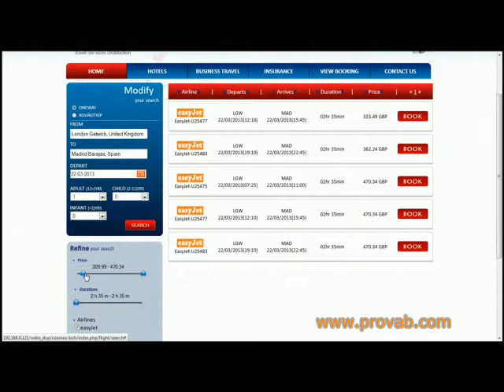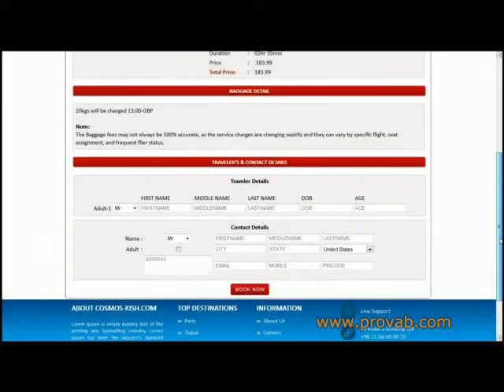GDS System, Global Distribution Systems - Amadeus, Galileo, Sabre GDS Integration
What is GDS System, Global Distributiion Systems?

A global distribution system alias GDS system is one of the most fundamental form of global airline reservation system and its is the interconnectivity between individual airline reservation system and online travel management companies & booking agents. A global distribution system holds no inventory or block that but it connects to individual central reservation system of each airlines, which is also called as ARS â€" Airline Reservation System. The GDS system has links to all major airline CRS.

When any online booking system requests a search, then this system connects to individual ARS through the GDS system and completes the request and book the seat. Thus the global distribution system allows the global users and travel management companies to book flight tickets and other services in all the major global airlines.

When a user books one or multiple airlines to complete the trip then a copy of PNR along with his complete travel itinerary is stored in the GDS system, which is called the GDS system profiling. On the other hand, ARS â€" airline reservation system will only have a part of the profiling information. The seamless connectivity of the GDS system with every ARS helps the users to compare price, availability and other related charges while booking.

The major GDS systems are Amadeus, Sabre, Apollo, Galileo, Worldspan, Abacus and Infini. Following are the industries, which are using GDS systems today -

•       airlines
•       hotels
•       car rentals
•       cruise lines
•       railways
•       insurance
•       tourism
•       travel agencies

GDS global distribution system has a history starting from 1960s. First it was a method to track flight schedules, availability and fares. The first landmark in its history was when, Sabre and Apollo installed their GDS technology. This led to travel agencies generating their own flight bookings for their customers, while giving airlines more exposure for sales.

Then came the internet, which led to an avalanche of travel portals and travel websites. The main GDS providers (Amadeus, Sabre, Worldspan, Galileo and Travelport) built their own system to consolidate travel related data. GDS – Global Distribution Systems are shared their web services to travel agencies and travel technology companies to develop online travel portals, which can be accessed by B2C users, agents and corporate companies as well.